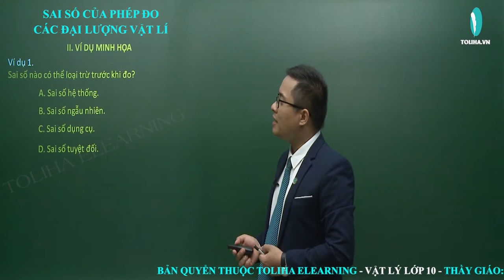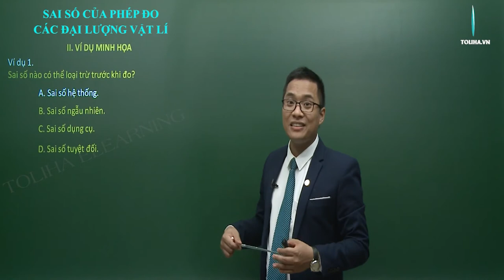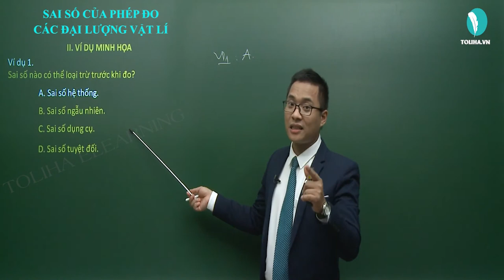Sai số trong các đại lượng vật lí - Hệ đơn vị SI - Vật Lí lớp 10 VD